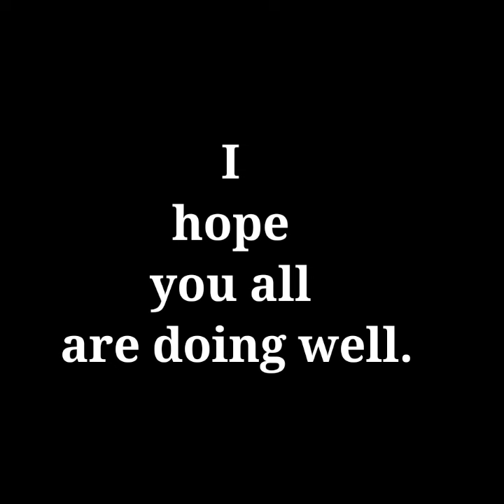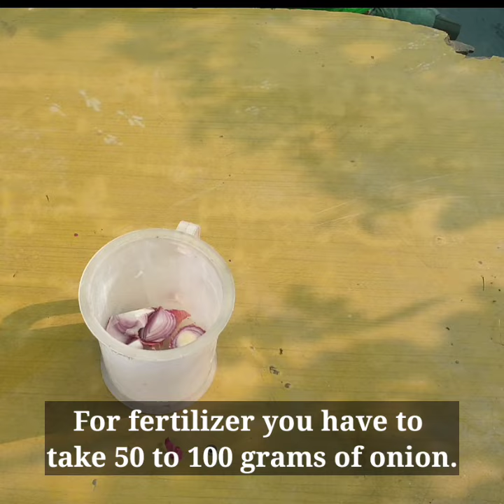The Lemon Will Be Filled With Fruits At Once.|| Gardening Care